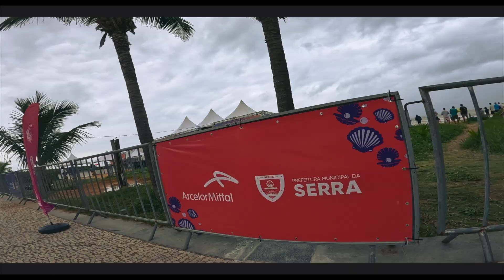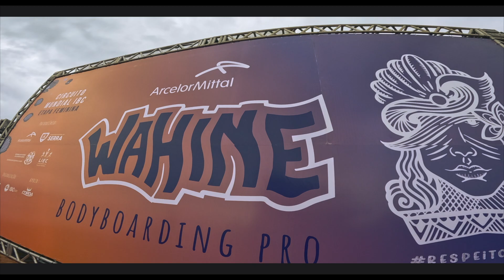ブラジル遠征2023 vol.2〜なみかとはるかの初陣〜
ブラジル遠征vol.2！
今回は山下海果ちゃんと安見春香ちゃんのIBC Wahine BB Pro初陣の様子をお届けします！
なみかちゃんは2回目、はるかちゃんは初めてのワールドツアー、2人の奮闘の様子を動画にしました！

※海外遠征中のため編集&アップが遅くなってます💦(いつも遅いけど)南米遠征vlogまだ続くのでお楽しみに！

大原沙莉
千葉県出身プロボディボーダー
2019年APB世界チャンピオン
ほぼリアルタイム更新Instagram↓